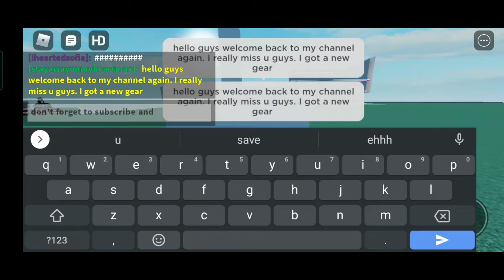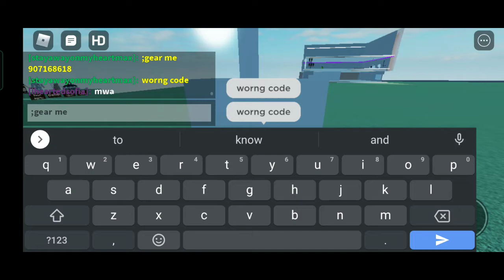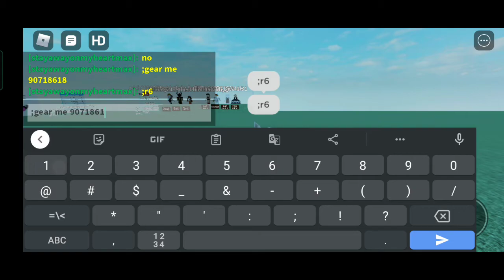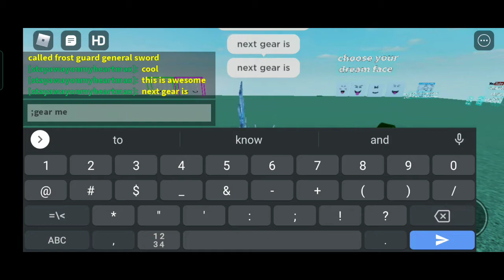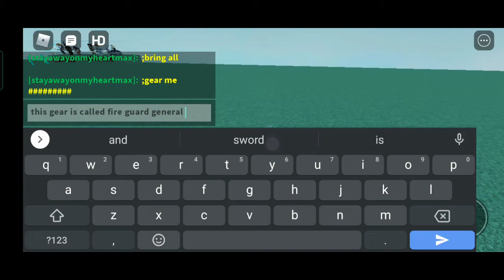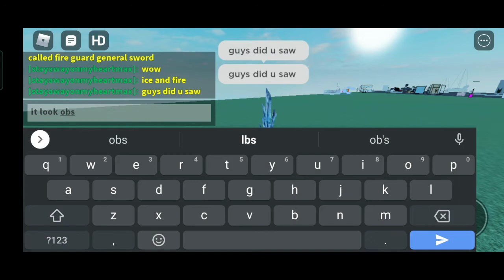new gear codes.